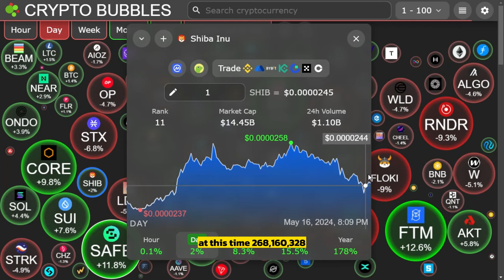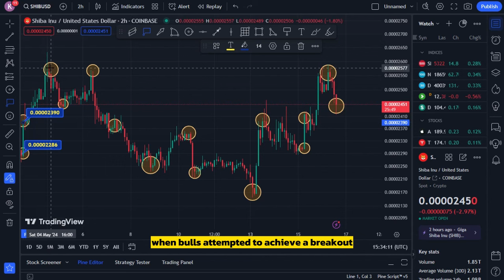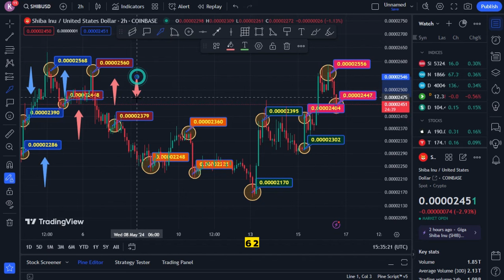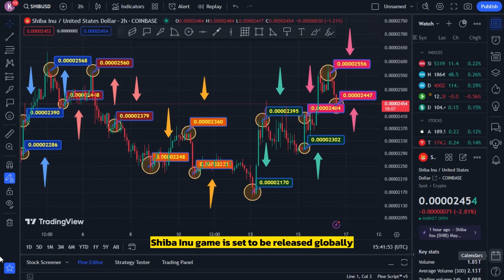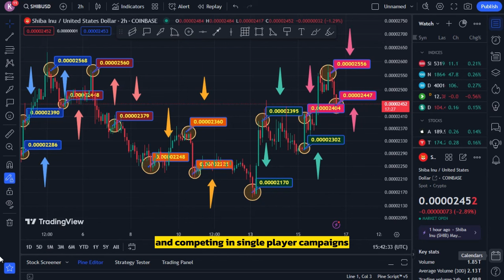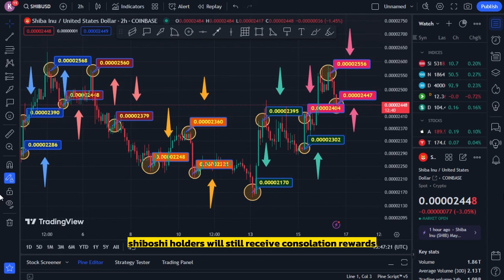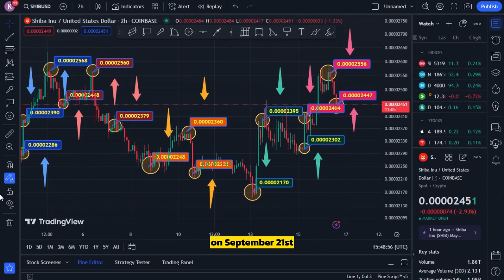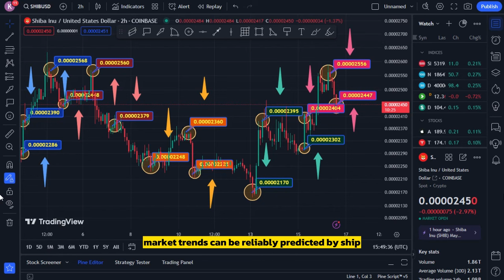WHAT ROBINHOOD JUST DID WITH SHIBA INU TO HELP IT REACH $1 THIS YEAR!!! - Shiba Inu Coin News Today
Dropshopping Shopify,
Dropshopping,